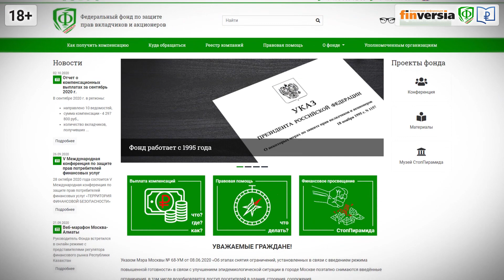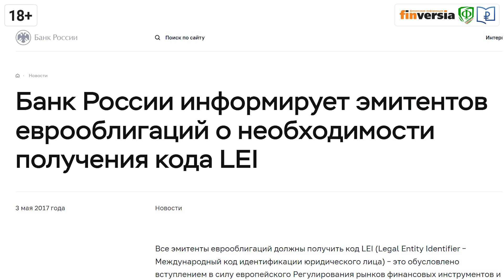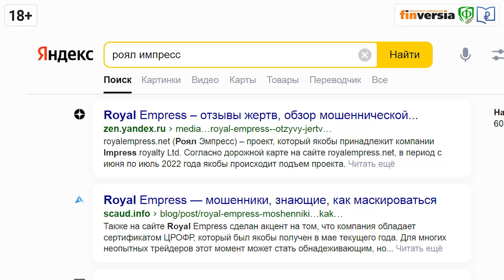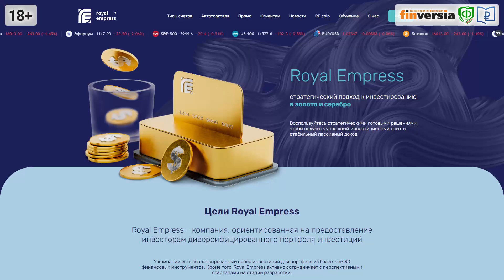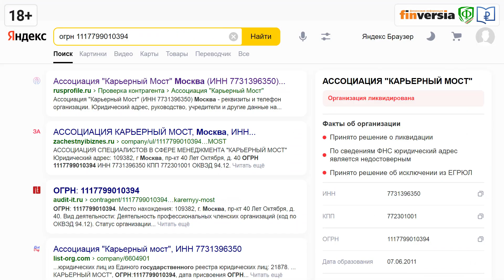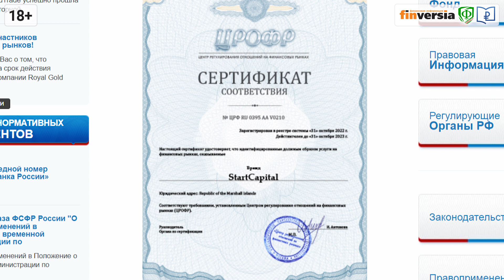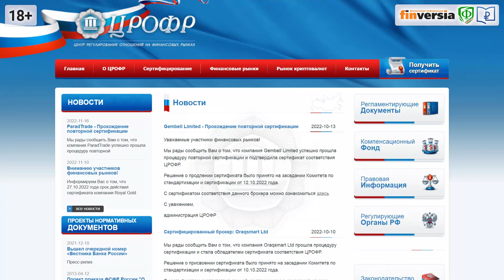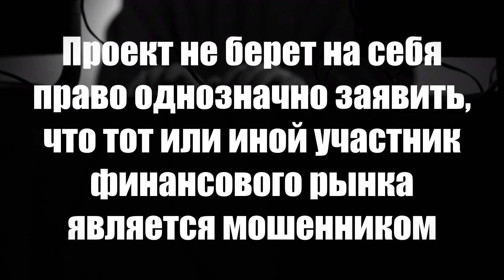Кто регулирует финансовый рынок?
Кто регулирует финансовый рынок? СтопПирамида #52
Регулятор – самое популярное слово в репертуаре современного мошенника. «У нас лицензия регулятора…, регулятор разрешил…., мы работаем по заданию регулятора…». Эти волшебные слова благотворно действует на умонастроение человека: если уж сам регулятор одобрил, то какие тут могут быть сомнения?
Мошенники  могут прислать фейковую лицензию Центробанка, использовать в схеме обмана сайт ЦБ, рассказать сказку про код LEI, которого, конечно, у мошеннической фирмы нет, но он есть у компании со схожим названием.  Частый прием финансовых мошенников - выдавать за лицензию  обыкновенное свидетельство о регистрации компании в Великобритании. Королевский герб с львом, единорогом и короной украшает свидетельство любого ларька, зарегистрированного в Британии.
Ныне финансовые мошенники возвращают к жизни еще один старый прием, когда-то активно используемый оффшорными форекс-компаниями, - ссылку на псевдорегуляторов финансового рынка. В свое время были созданы такие организации – ЦОФР, КРОУФР, РАУФР и т.д. С момента принятия законодательства, регулирующего форекс-рынок в России, их деятельность сошла на нет, а теперь возрождается в приемах финансовых пирамид, выдающих себя за регулируемые инвестиционные компании. «Воскресший» ЦРОФР выдал «сертификаты» компаниям ParadTrade, StartCapital, Gembell Limited, EXBROKERC, Capitality FS International LLC, NMarkets Limited, Pesa It Solution Ltd, PO Trade Ltd и т.д. Ни одна из этих компаний не зарегистрирована в России, ни у одной нет лицензий Банка России на ведение финансовой деятельности; многие из них входят в «черный список» ЦБ РФ.
Марат Сафиулин, управляющий Федеральным фондом по защите прав вкладчиков и акционеров.

📍Проект “СтопПирамида” Федерального общественно-государственного фонда по защите прав вкладчиков акционеров рассматривает финансовые продукты и услуги на соответствие критериям недобросовестности Банка России. Где и как определить признаки финансовой пирамиды? Кто перед вами - добросовестный участник рынка или разновидность финансовой пирамиды. На какие вопросы следует обратить внимание вкладчику, заемщику или инвестору?
Соорганизатор проекта - Ассоциация развития финансовой грамотности.